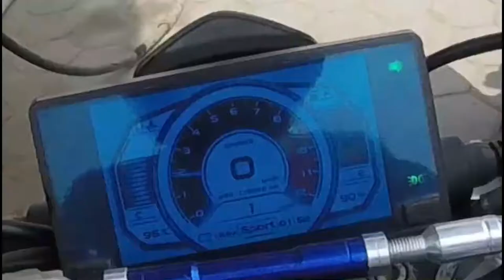Brembo master cylinder installed on nk250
beginner